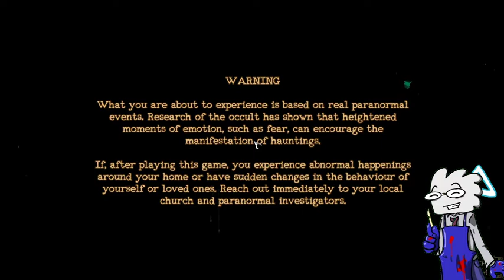Streaming Mortuary Assistant 2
I'm sure tonight's embalming will go perfect with no worries about ghosts or demons or nothing!

Hey, while I'm here in the description, where nobody reads, it's time to reveal the secret that I'm a Flat Earther, I know who killed JFK, and I take pictures of children on playgrounds!  So freeing to get that off my chest.

I could literally say anything in this and no one would ever know!
France isn't real.